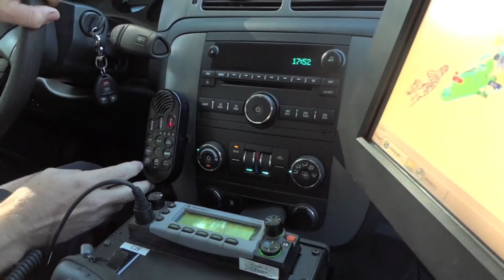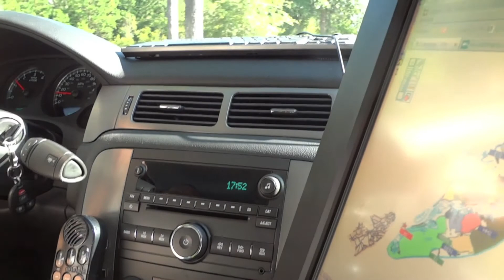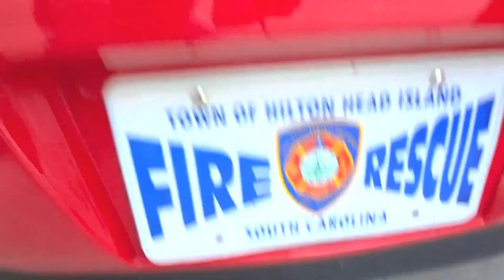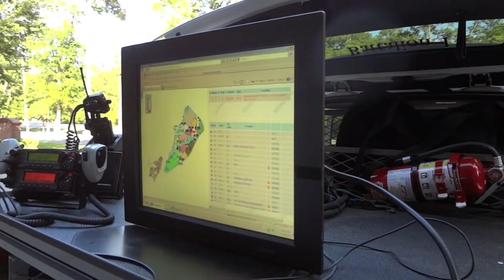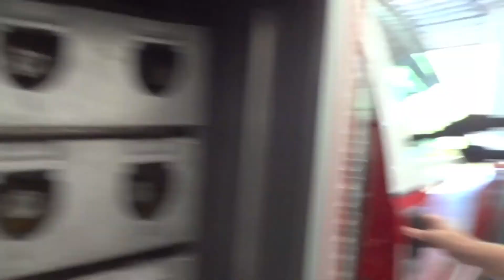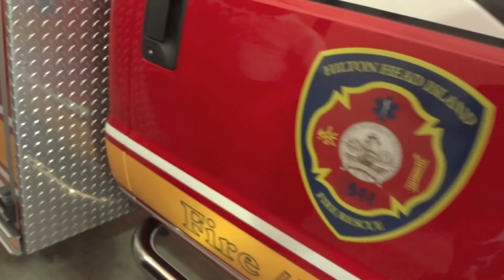The Rumbler And The Fire Chief Talks About There Jobs!!!!!!!!!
cool And Thanks For All You Guys Done For Us!